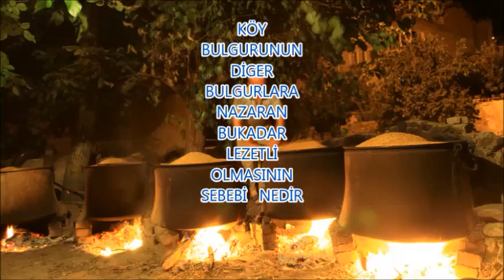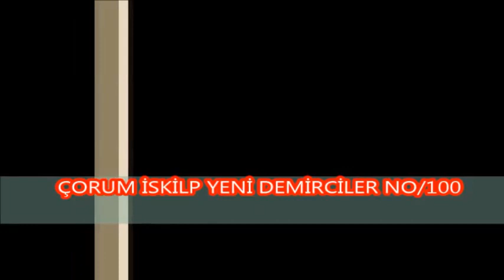Organik bulgur yapımı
siz hiç gerçek bulgurun lezztini taddınızmı  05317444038